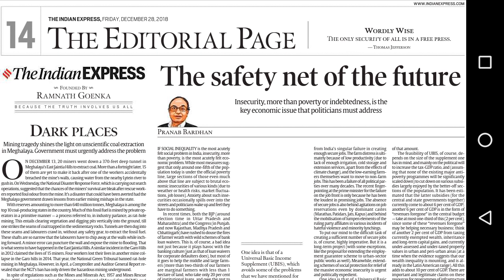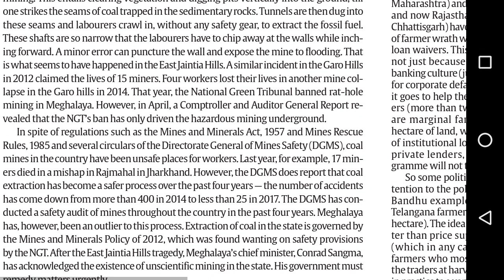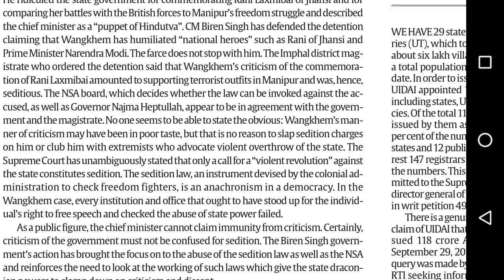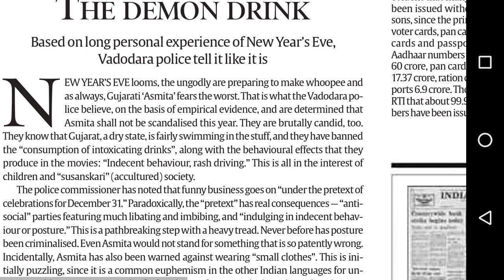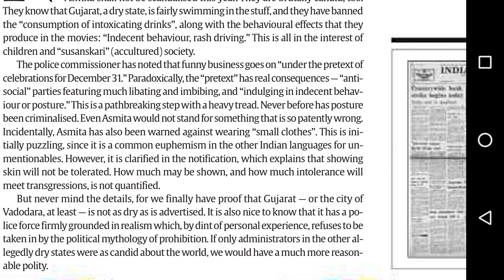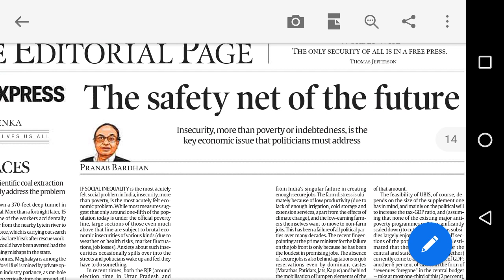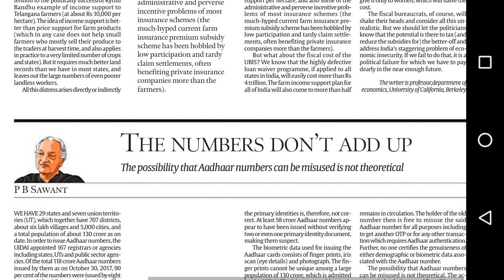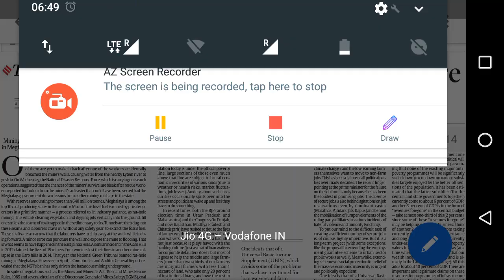The Indian Express Editorial Analysis of 28/12/2018 in Hindi...